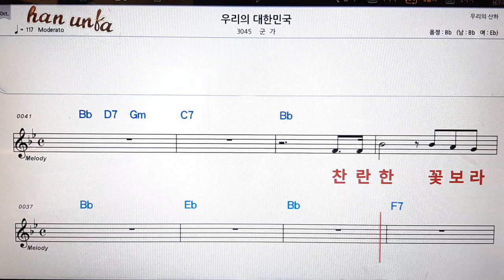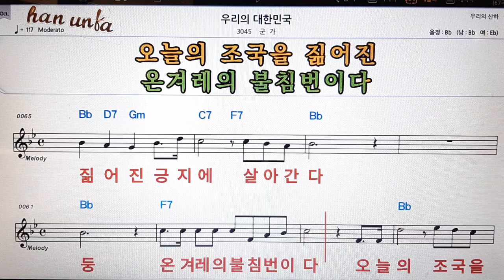우리의 대한민국/군가👍노래 반주, 코드 악보,가라오케💋Karaoke*Sheet Music*Chord*MR